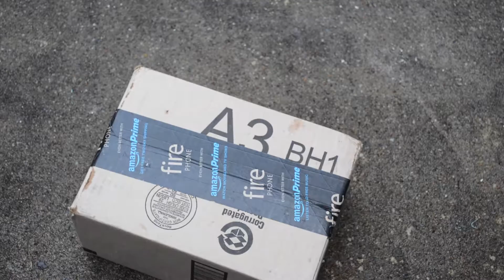IPHONE 6 PLUS EXTREME DURABILITY TEST! (18+)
Your home chili slice ChiliMaster tell you little chilidogs at home about all u need to know about the iPhone 6 Plus!

All animals were harmed in the making of this video